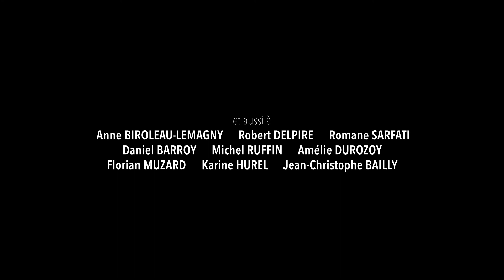Portrait Geoffroy de Boismenu - France(s) territoire liquide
Le territoire intime | Bretagne

Pourquoi considérer un lieu comme spécial, surtout quand le bout de terre en question ne semble avoir aucune qualité particulière ? L’histoire personnelle et les souvenirs jouent un rôle important dans la valeur d’un lieu ou même d’une photographie quelconque. À l’instar de la photographie de la mère de Roland Barthes, la « Photographie du Jardin d’Hiver », si tel est le cas, alors ces photographies n’ont pas d’intérêts pour ceux qui ne sont pas concernés. Les photographies de Geoffroy de Boismenu ont toutes été prises en Bretagne, en Ille-et-Vilaine et dans le Finistère. Elles peuvent sembler peu importantes : des champs ou des coins d’immeubles déserts. Toutefois, ces photographies gagnent en émotion grâce aux textes qui les accompagnent et qui sont tirés d’entretiens avec des individus racontant une histoire personnelle impliquant ces lieux. Ainsi, ces photographies et ces lieux désormais nous parlent.